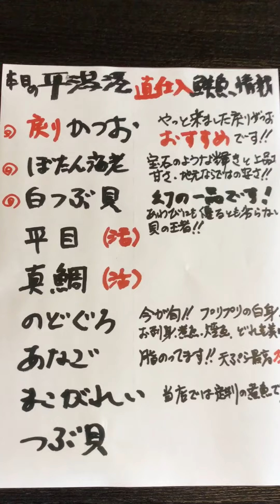茨城県北 温泉旅館 平潟大津漁港 直仕入